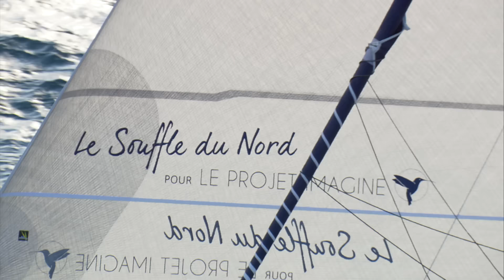12 ème jour en mer - Vendée Globe 2016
12 ème jour de course sur le Vendée Globe 2016/2017.